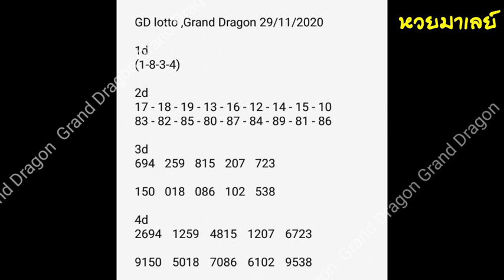gd lotto 29-11-2020